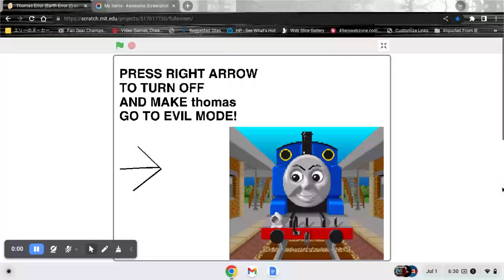Thomas Error last chance til evil mode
Credit to everyone for the project
Thomas faces by ThomasTrainfan2006 (hate)